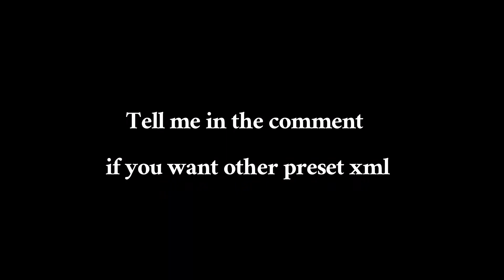Cc pack Alightmotion [free preset] | alight motion pack Cc || football edit